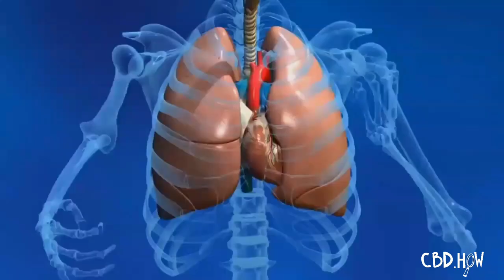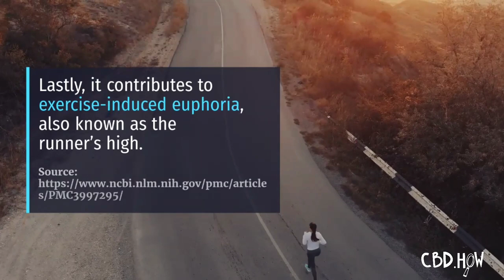What is the Endocannabinoid System (ECS)?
It is important to understand the part of the human body that CBD interacts with. This system is known as the Endocannabinoid System (ECS).

The endocannabinoid system plays a vital role in the human body by regulating our physiology, mood, and everyday experience. It is also known as the Biochemical Communication System in the human body.

Its role is to maintain physiological balance in the body, known as homeostasis.

To briefly explain, this system is made up of neurotransmitters (primarily anandamide and 2-AG) and receptors (primarily CB1 and CB2) that regulate our mood, appetite, sleep rhythm, energy levels, immunity, and cognitive functioning. Further explanation of the receptors in subsequent sections.

The ECS resides in the mammalian central nervous system (the brain and spinal cord), and the peripheral nervous system (nerves and ganglia outside of the brain and spinal cord). It regulates various physiological and cognitive processes including appetite, pain sensation, mood, memory, fertility, pregnancy, both prenatal and postnatal development, and mediating the pharmacological effects of cannabis. It is an extensive system as it interacts with every organ in the body.

The ECS is also associated with mediating the physiological and cognitive effects of voluntary physical exercise in humans and other animals. For example, it contributes to exercise-induced euphoria, also known as runner’s high.

This video is now available in CBD.how Educational Plugin.